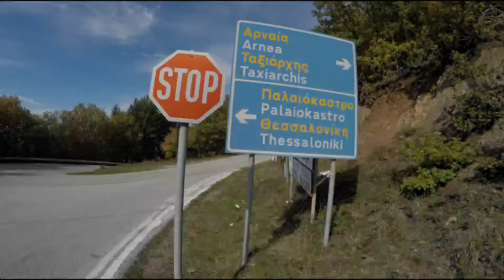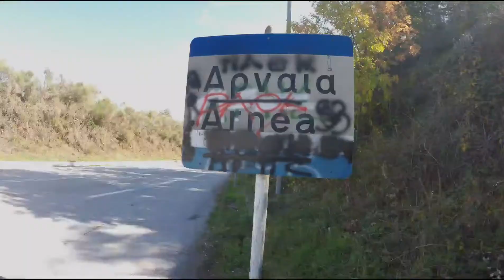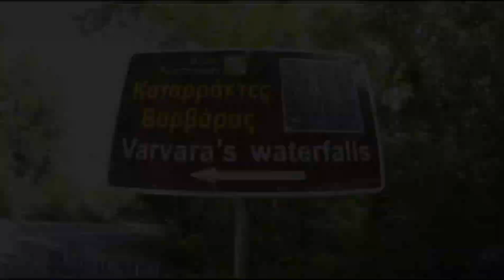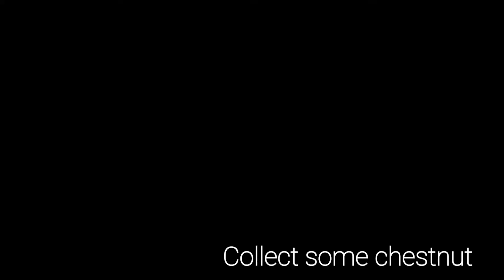4x4trips Solo trip in forest waterfall and cooking on a beach.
Solo one day trip through Holomon mountain to Varvaras waterfalls and cooking in Babylon Beach in Olympiada area.